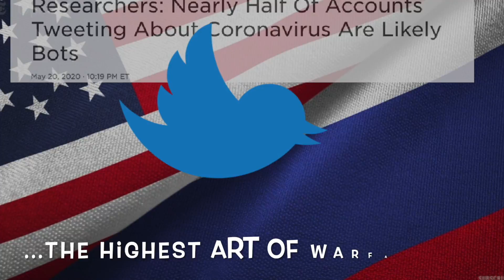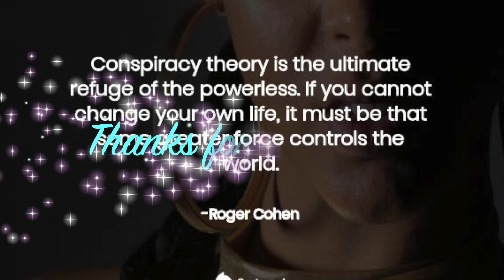What Exactly is Disinformation & What Can We Do About It? Inspiration to Come Together For America!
Learn how to spot disinformation, how to fight fake news and why information warfare is turning into an increasingly effective way to fight wars...Find out the REAL reason why it is SO important to Russia to keep us divided! We are the soldiers in this war, so we have to do everything we can to make sure we are fighting for America, Democracy and Each Other!

Disinformation, Fake News!, Misinformation, Active Measures... we are hearing so much about Russia's meddling in our elections, in our minds and in our lives. We know they are targeting both the Right and the Left and that their goal is to divide us. It is getting easier to see clearly how well it is working! Let's show Russia just how much they've underestimated Americans. Let's show them and anyone working with them, that we are way stronger, smarter and more capable than they think we are. We are stronger together!

I feel like this has been a brutal time for almost the entire country and I have definitely struggled with everything, especially the realization that physical contact with people, and everything that goes along with it won't be possible for the for-see-able future...and possibly forever. Even though Güber is the best service dog ever, having ALS complicated by reactivated tick borne and EBV infections makes the future look, isolated... to say the least.  Ugh. Sometimes getting down just sneaks up on me and this video was a reminder of how filming this Vlog and getting out is a great depression cure for me and is quickly becoming a passion... thank you so much for taking the time to watch! Güber and I hope it helps you and if nothing else lifts your spirits a bit too!

Let us know what other videos you would like to see!

Sazi is fiercely guided by her passions as she discovers ways to thrive, when all of the expectations are for her to succumb to ALS. She is a storyteller that is happiest when helping others and as her ability to move fades away, her desire to be able to continue contributing intensifies. Sazi hopes that her unique insight and perspective can help everyone connect with their "Mojo", break free from expectations and live their best lives! Follow her adventures with BikerDogGüber, Service Dog Extraordinaire, as they explore little known places on their Custom Triumph Motorcycle.
LMT - Life Coach - RYT200

Thank you SO MUCH for supporting Güber & me so that we can continue to make videos for you!